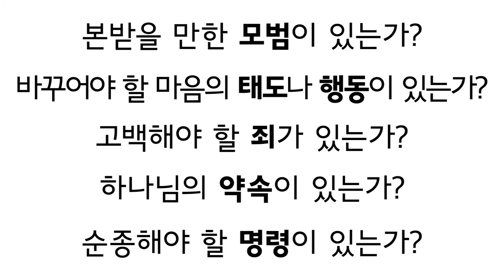[새생활시리즈]5과 하나님의 말씀 안에서 사는 새생활의 시작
5과 하나님의 말씀 안에서 사는 새생활의 시작

주님과의 만남이 시작되었습니다!
우리의 삶은 어떻게 변하게 될까요?
총 6과로 이루어진 새생활 시리즈를 통해 함께 배워봅시다!

성경은 인간에게 주신 하나님의 말씀이며 인간이 읽어야 할 가장 중요한 책입니다.그런데 많은 사람들이 하나님께서 말씀하시는 것을 어떻게 듣는지 그 방법을 잘 알지 못합니다.
하나님과의 깊은 관계는 하나님이 우리에게 말씀해 주시는 것을 잘 듣고 이해하는 것에 달려 있습니다.

관찰-해석-적용과 묵상 이 세가지 단계는 성경을 이해하고 즐길 수 있는 좋은 방법이 될 것입니다.

노트에 관찰, 해석, 묵상과 적용을 다 기록한 후에 구체적으로 적용해야 할 사항들에 대해 하나님께 기도하는 시간을 가져볼까요?

★본 영상을 활용한 소그룹 모임(온/오프라인) 자료들이 아래 웹사이트에 있습니다. (무료)
 ccclab.kr

웹사이트에서 더욱 다양한 영상과 그에 따른 활용 자료를 다운로드하세요!